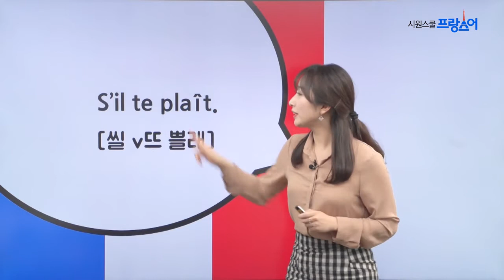말하고 싶은 1분 프랑스어 #40 부탁해요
다른건 다 몰라도 프랑스에서 이것만 알면 된다!
"부탁해요. Please !"

"프랑스어 문장 배우기, 1분이면 충분하다!"

#40 부탁해요
말하고 싶은 1분 프랑스어 avec Emma

프랑스어공부 프랑스어독학 프랑스어회화 기초프랑스어 프랑스어배우기 프랑스어강의 프랑스어인강 여행프랑스어 시원스쿨프랑스어후기 프랑스어무료강의